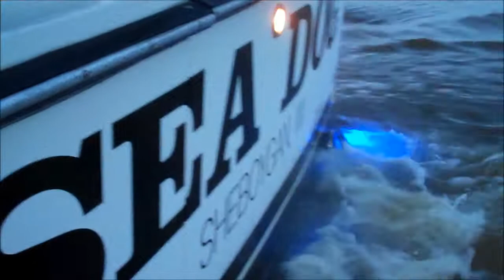Lake Michigan salmon fishing Sheboygan Wisconsin September 22, 2011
Lake Michigan charter fishing for trout and salmon out of Sheboygan Wisconsin. Catching Big Fish in the Sheboygan Harbor. Fished the afternoon trip on September 22, 2011. Charter fishing with the area's top guide, captain James schlegel of Sea Dog Sportfishing Charters. Sheboygan is Wisconsin's top port for Lake Michigan charter fishing.